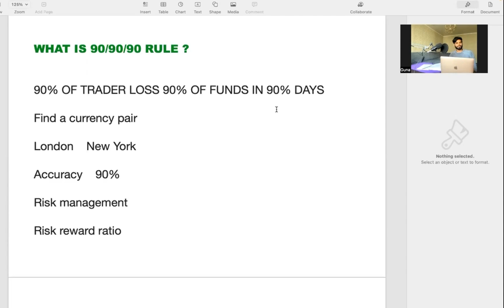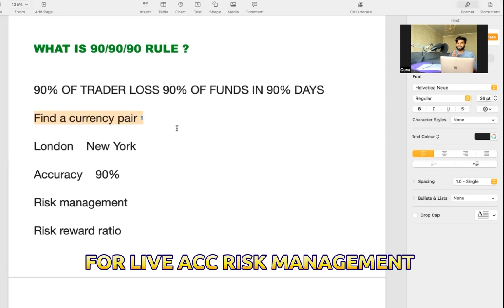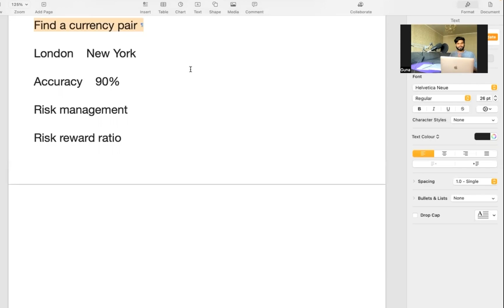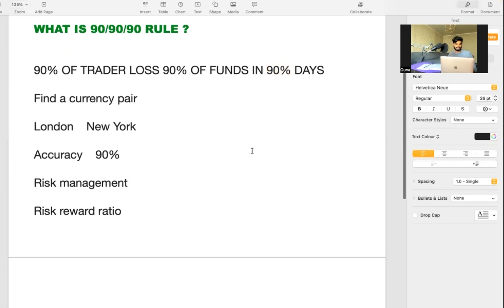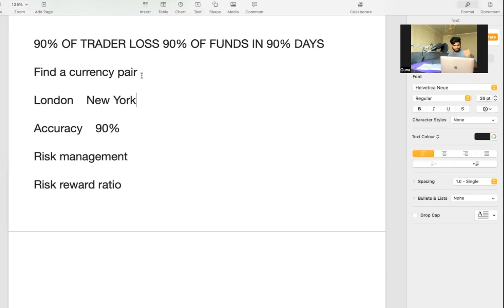THE RULE OF 90 / 90 / 90 - LEARN WITH GUNA | NEW CONCEPT VIDEO!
Hey guys

🔸share our video and comments

elite family💹💖

please reasonable questions in dm!